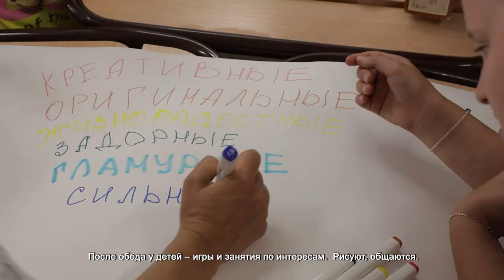В ХИМКАХ СТАРТОВАЛА ВТОРАЯ СМЕНА В ПРИШКОЛЬНЫХ ЛАГЕРЯХ